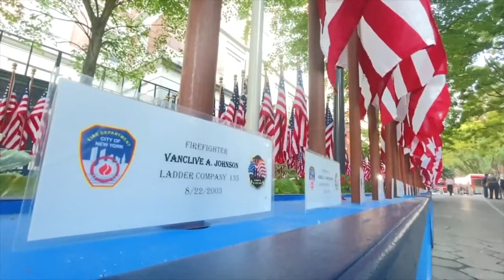9/11-related deaths continue to rise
The number of firefighters who have died from illnesses related to 9/11 is now the same as the firefighters actually died on the day of 9/11.